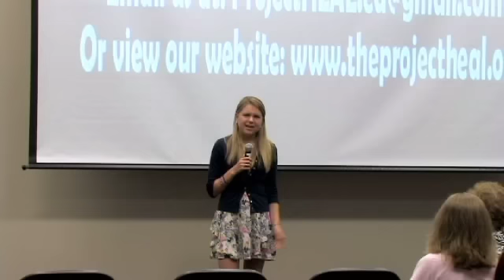Project HEAL visits Penn State Hershey Medical Center Pt 6 of 9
Kristina Saffran's story, part B